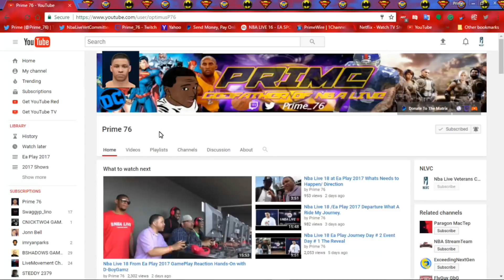Nba Live 18 All Nba Teams Full Players Ratings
Showcasing the guy's ratings in Nba Live 18 and they are on point well almost Links are below: